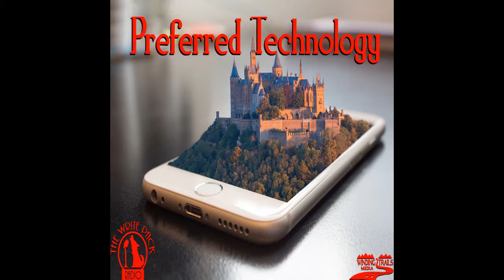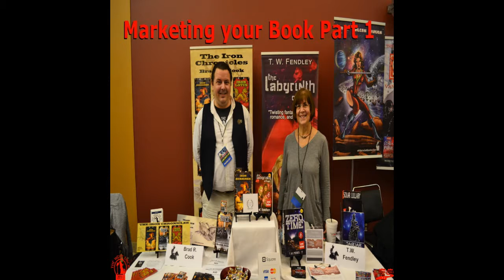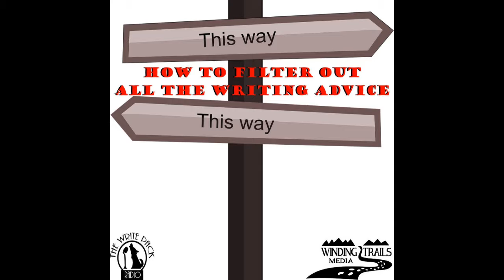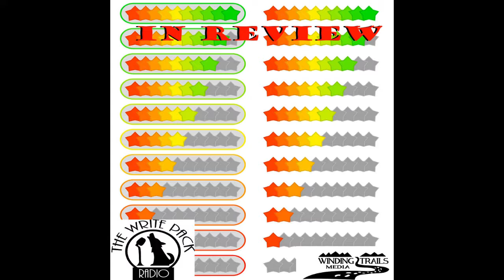Longfellow and Creating Legends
In this episode, the Write Pack discusses creating legends in fiction and the contributions of Longfellow.
All episodes available at:
   -  Blog Talk Radio
   -  TuneIn